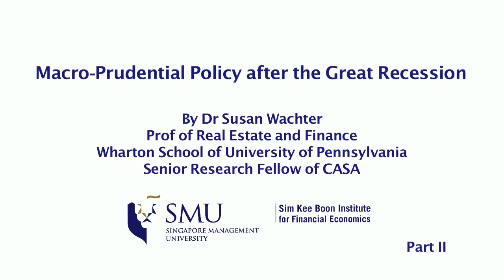Macro-Prudential Policy after the Great Recession Part 2/2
By Dr Susan Wachter, Professor of Real Estate and Finance
at The Wharton School of the University of Pennsylvania
Senior Research Fellow, Centre for Asset Securitisation and Management in Asia

In the wake of an unprecedented housing bubble and global recession, scholars and policymakers have acknowledged the necessity of macro-prudential policies in the financial sector. The success of these policies in preventing a repeat occurrence, however, will depend on how they address two challenges. First, they must target specific information failures within the real estate market that make this asset class especially susceptible to boom-and-bust behavior. Second, they must moderate the endogenous swings in debt that characterize the modern global economy. This talk will discuss these lessons learned and the policy challenges ahead.